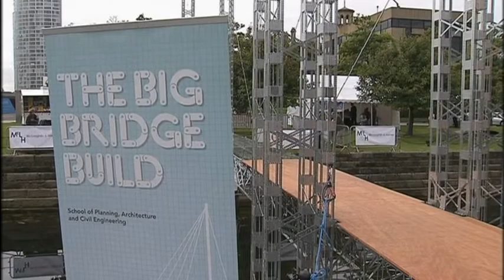6175 v1_100ft Meccano bridge sets world record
6175 v1_100ft Meccano bridge sets world record